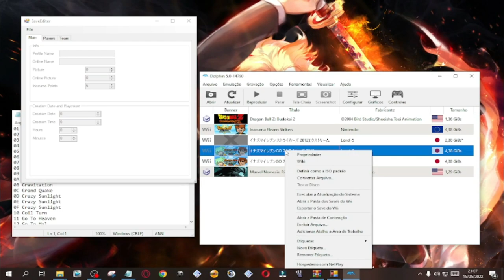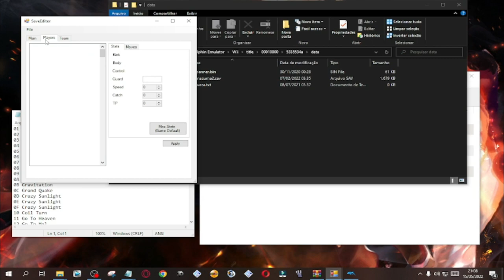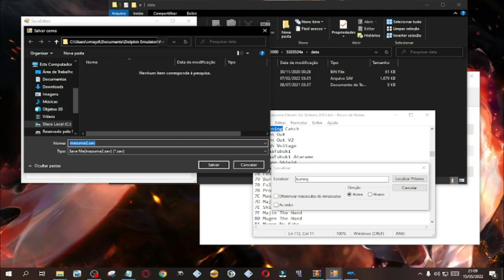Como utilizar o trainer no inazuma eleven strikers 2013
oi pessoal, hoje resolvi fazer um tutorial ensinando pra vocês como modificar as tecnicas do jogo inazuma eleven strikers 2013 pra nitendo Wii, todos os links estão no comentário fixado